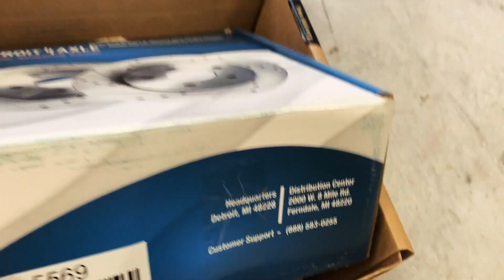How To Replace Brakes : Half Idiot's Guide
We replaced the brake pads and rotors on our 1999 GMC Yukon. The process of replacing brake pads and rotors for disk brakes is pretty much the same for all vehicles. The parts will be different sizes and different configurations but for the most part, it's all the same. This is an easy job that you can do and save money on. Took us about 2 hours and that was taking our time. Enjoy!